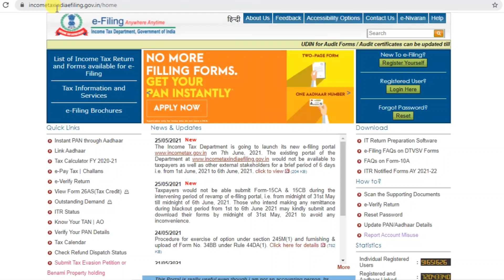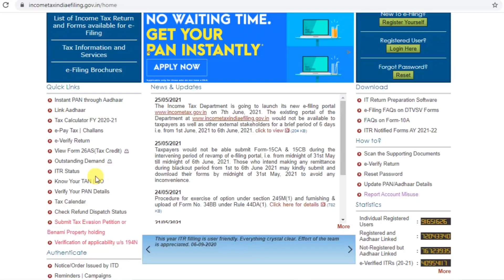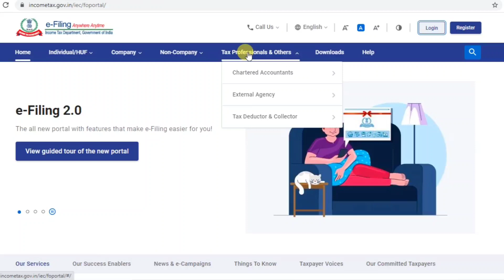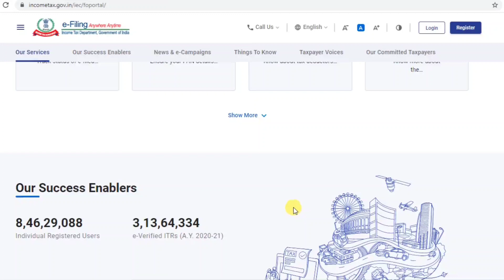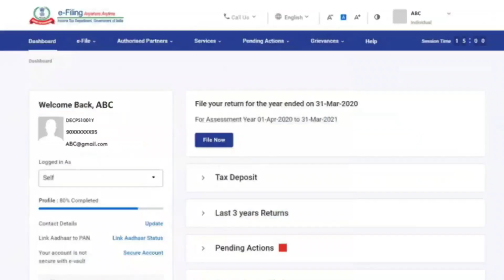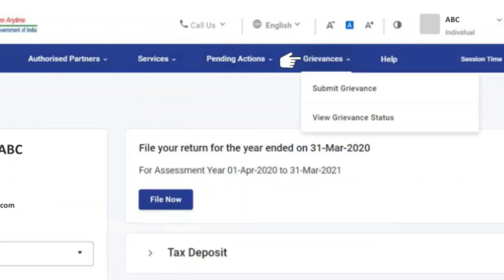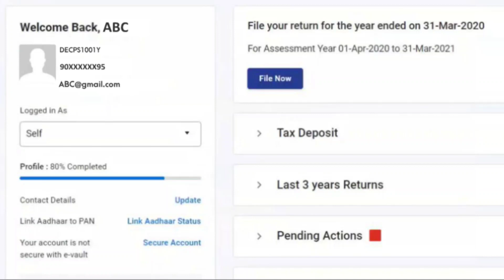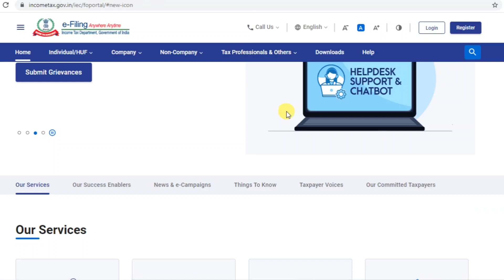Income tax new portal e-Filling 2.0 Full Details in Hindi | incometax new website review | efilling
Dosto, is video me humne e-filing 2.0 ke bare me bataya hai.. Income tax department ke taraf se new website launch kiya gaya hai.. To is video me humne isi ke bare me bataya hai... Aap video ko ant tak jarur dekhe..
Thanks🙏🙏

dhanyavaad...!

Direct message for discussion